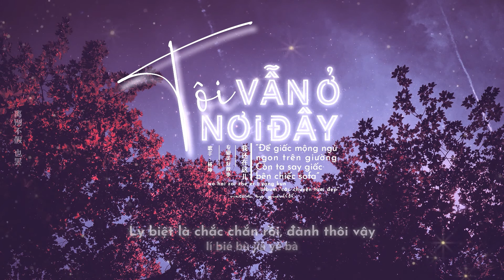• VIETSUB • 《Tôi vẫn ở nơi đây》| 我还在这儿 - Dương Khôn